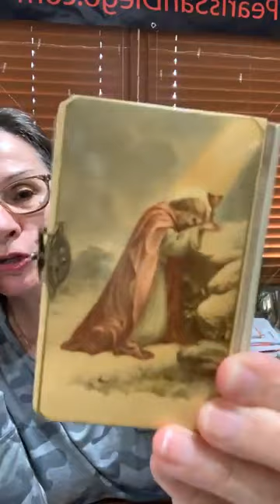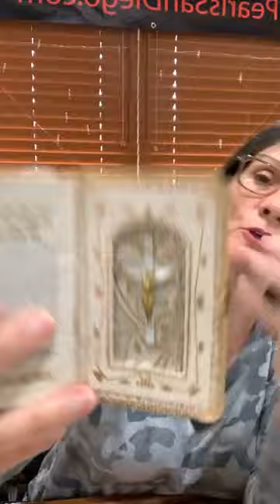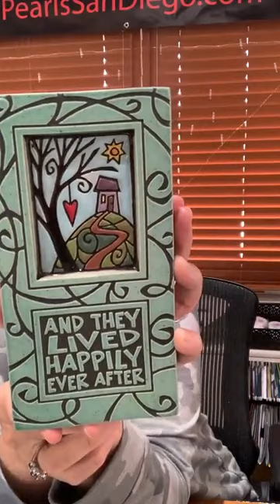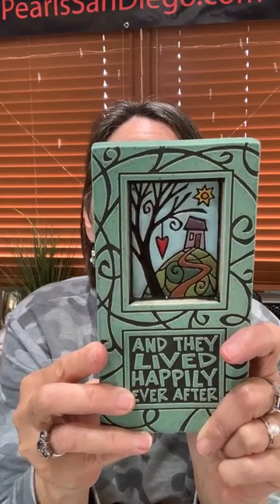Second Haul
Hi, I'm new to YouTube! I've combined my two hobbies of original fluid art, and hunting for treasures to resale online! Thanks for stopping by!